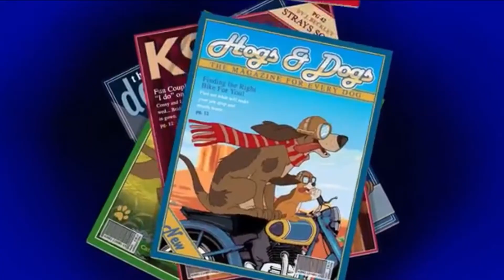Turma do Bolt - ep 3- " cash"